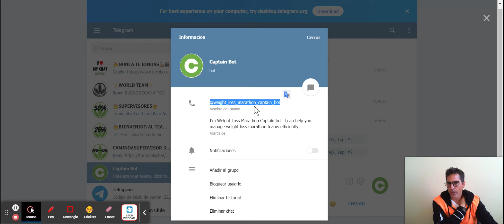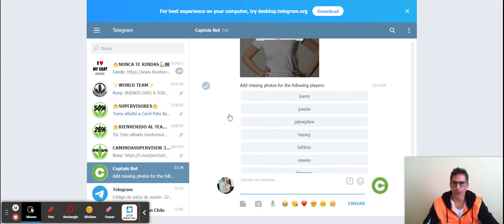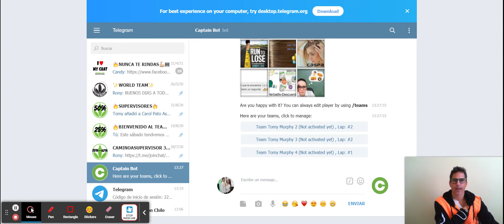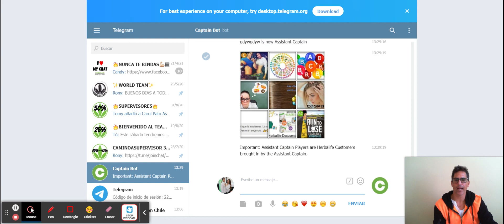crear un grupo de Maraton en telegram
Te gustaría quemar grasa y no recuperarla jamas?
Ve el playback de nuestro webinario en vivo ahora mismo.